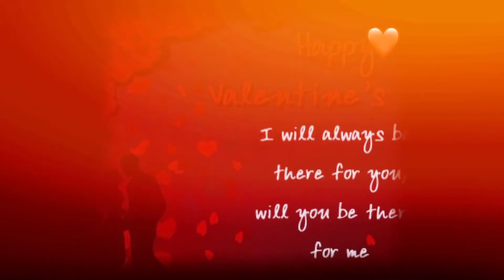Valentine Day Status വാലന്റൈൻസ് ഡേ പ്രണയം പ്രണയദിനം Malayalam Status രാഗനിലാവ് raaganilavu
14 February Status | ValentineDay 2022 Happy ValentineDayStatus | വാലന്റൈൻസ് ഡേ പ്രണയം പ്രണയദിനം Malayalam
🎉Best video and image on YouTube, WhatsAppstatus, Facebook, Instagram...